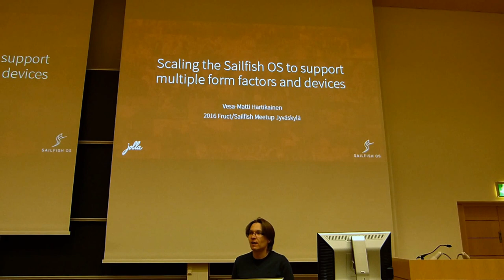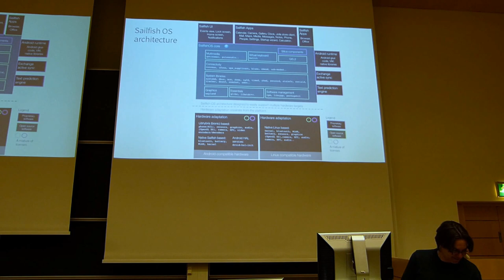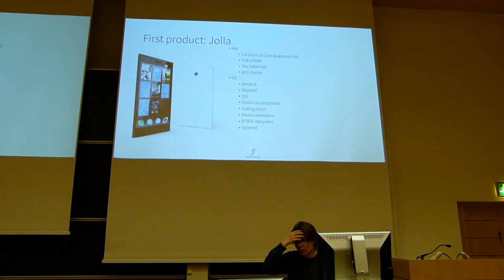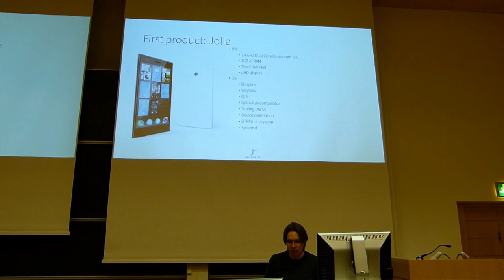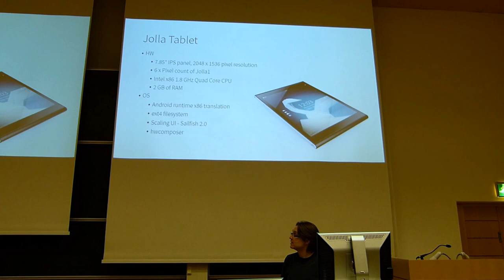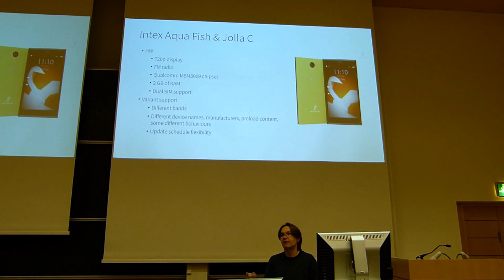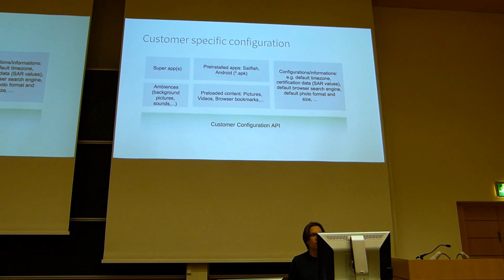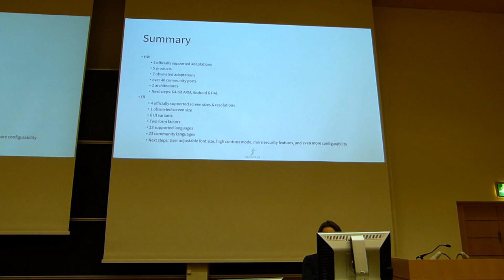Vesa-Matti Hartikainen — «Scaling the Sailfish OS to support multiple form factors and devices»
Meetup на конференции FRUCT-19